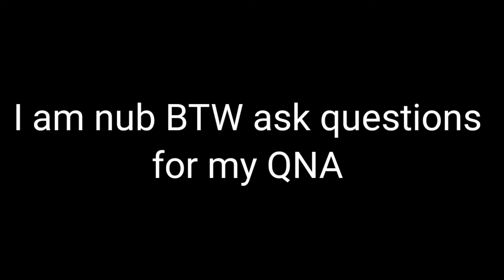rate this out of 10 parkour with new controls